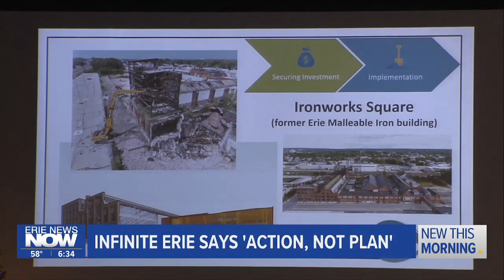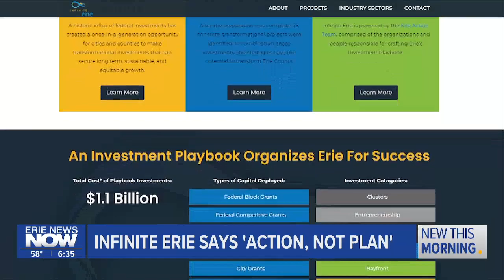Infinite Erie Update on 'Erie Investment Playbook'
How one organization is turning plans into action.